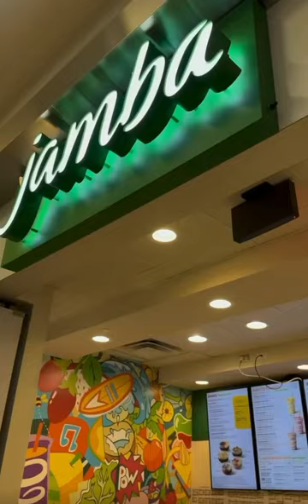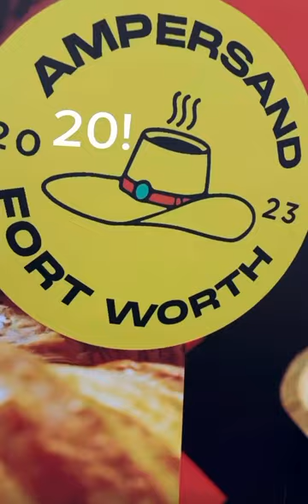Might As Well Have Fun!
Dallas/Fort Worth Airport edition. Vlogging our way through our DFW delay.